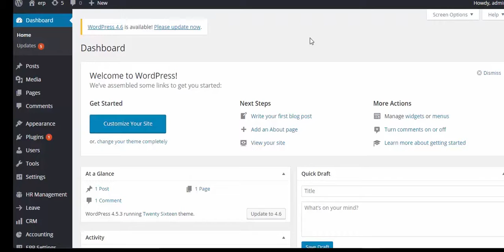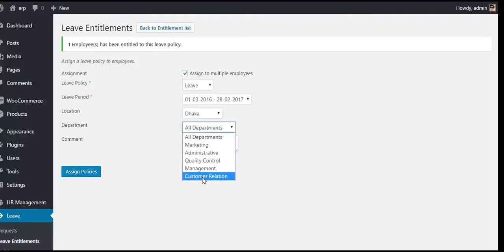WP ERP - Creating Leave Policies & Entitlement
You need to create policies and assign entitlement before employees can request leave. Here is how you do it.